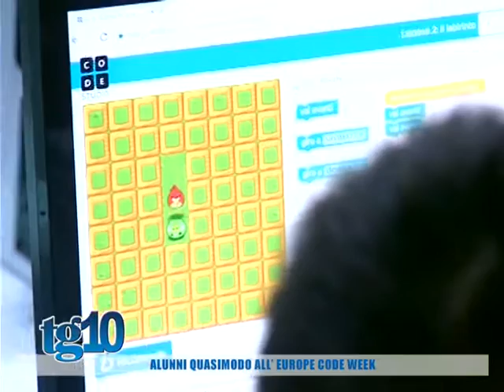Alunni Quasimodo all' Europe Code Week